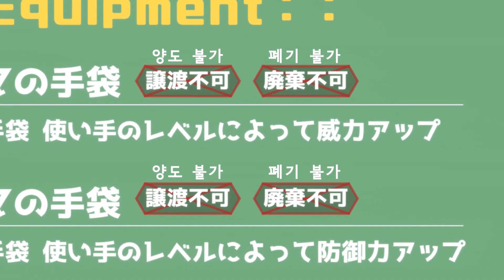⭐️곰곰곰 베어 『미니극장』🧸⭐️_제 5화_스페셜 영상_무료공개_[Aniplus]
고므고므고므 베어 애니플러스

😶‍🌫️ Twitter. @ANIPLUSTV